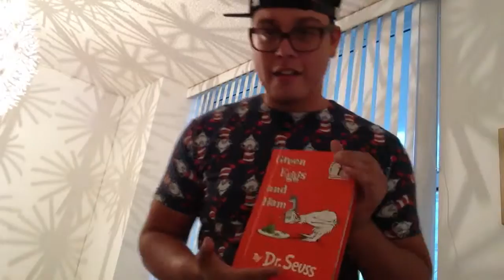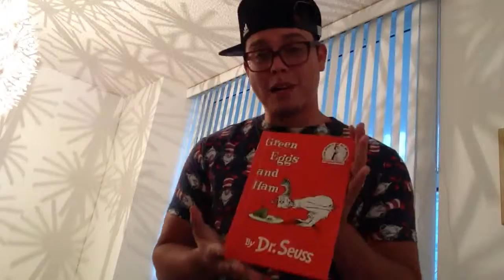Sept 08 - Literacy Day